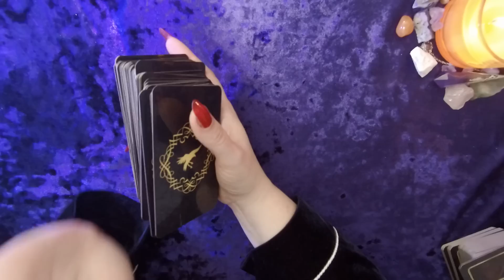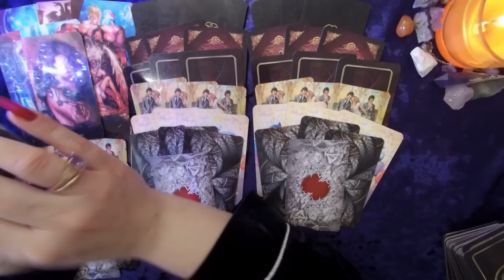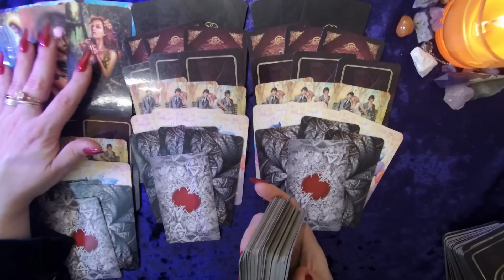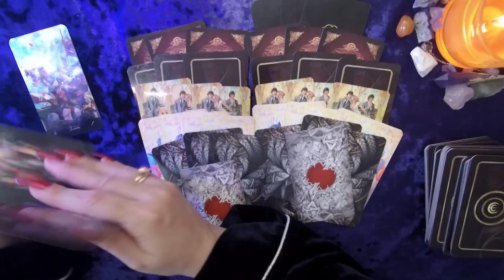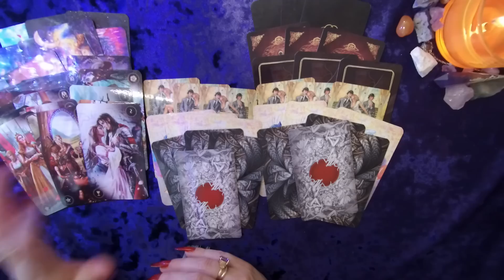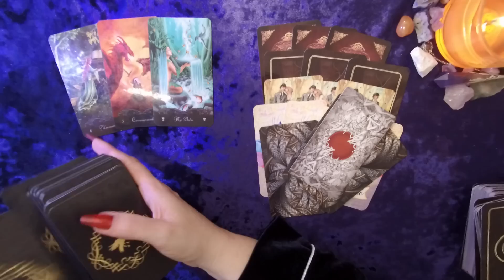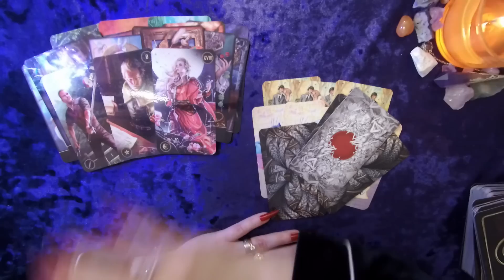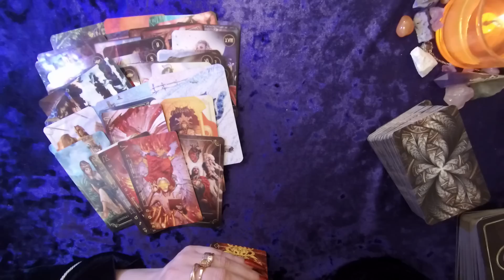Мужчина, которому ты нужна! 🌹Кому вы очень нравитесь... Таро расклад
КАКОЙ МУЖЧИНА В ВАС ТАЙНО ВЛЮБЛЕН 🔥
КТО НА ВАС ПОЛОЖИЛ ГЛАЗ?🔥Что за МУЖЧИНА ЧАСТО ДУМАЕТ О ВАС?|
1вар-06:00
2вар-36:55
3вар-58:17
 ТАЙНЫЙ ПОКЛОННИК. МУЖЧИНА КОТОРЫЙ ХОЧЕТ СДЕЛАТЬ ШАГ В ВАШУ ЖИЗНЬ. ВСЕ ЕГО МЫСЛИ У ВАС НА ЛАДОНИ...КАКИЕ МЫСЛИ О ВАС НЕ ДАЮТ ЕМУ ПОКОЯ?
Какие у него мысли о Вас сейчас | Гадание таро | Таро онлайн | Онлайн расклад Частая мысль партнера о Вас Мысли загаданного человека обо мне Вспоминает ли он вас сегодня? Скучает ли? Его мысли? Какие у Него мысли о Вас сейчас Его мысли прямо сейчас ЕГО МЫСЛИ О ВАС СЕГОДНЯ  Его мысли и чувства сейчас Его мысли обо мне ЕГО МЫСЛИ, ЧУВСТВА, НАМЕРЕНИЯ СЕГОДНЯ Гадание онлайн | Гадание Таро | Таро онлайн | расклад Таро Его мысли и планы о Вас ЧТО ОН ХОЧЕТ ВАМ СКАЗАТЬ СЕГОДНЯ? ЕГО МЫСЛИ О ВАС. ТАРО РАСКЛАД Его мысли обо мне сейчас Что он думает о вас сегодня. Его мысли обо мне сейчас Его Мысли. Чувства и Эмоции. Подсознательные желания. СКРЫТЫЕ МЫСЛИ,
ЕСЛИ ДАТЬ ЭТИМ ОТНОШЕНИЯМ ШАНС ,ЧТО ЖДЕТ?
таро сегодня расклад таро таро расклад гадание онлайн